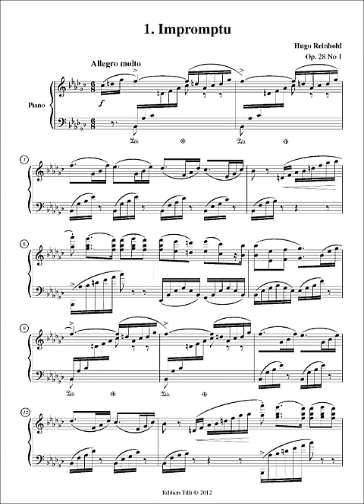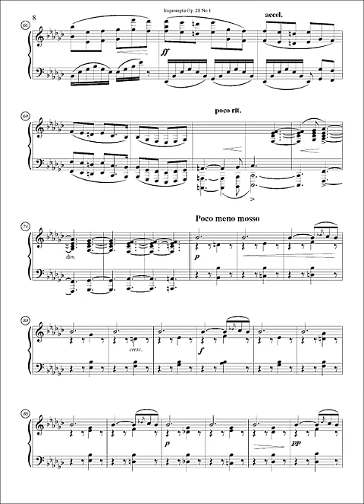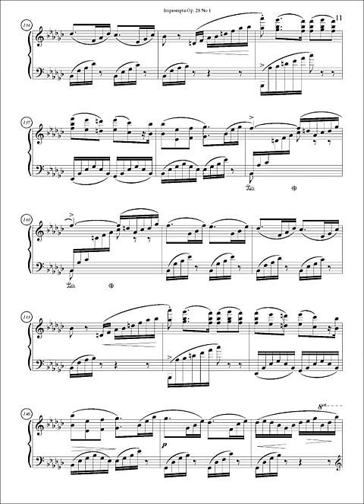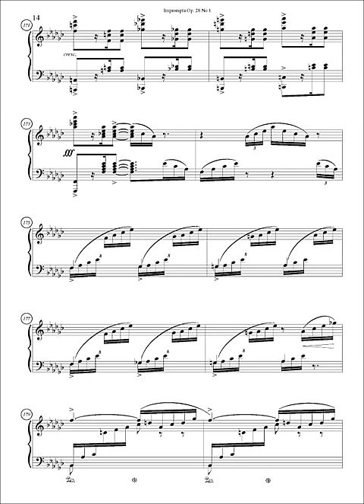Hugo Reinhold: Impromptu Op. 28 No 1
Jouni Somero playing
To purchase the CD, FC-Records FCRCD-9743
Hugo Reinhold (3 March 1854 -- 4 September 1935) was an Austrian composer and pianist.